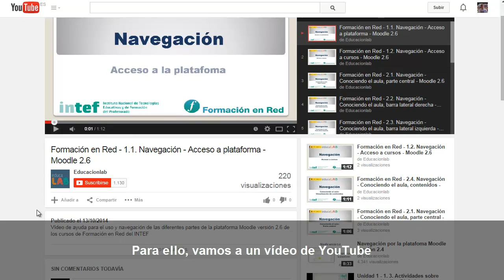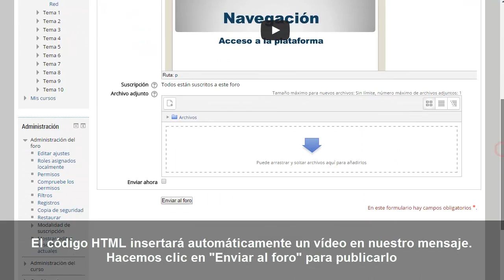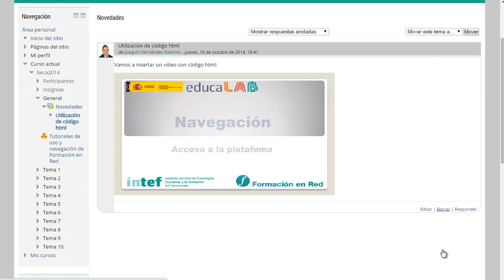Formación en Red - 2.7. Conociendo el aula, editar código html - Moodle 2.6